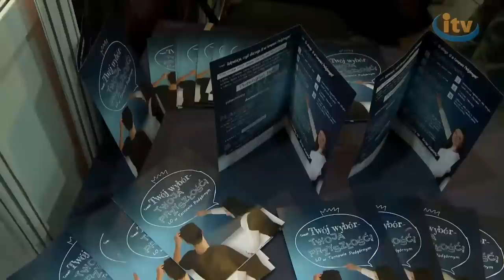Liceum w Tarnowie Podgórnym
Mała, kameralna szkoła  z życzliwą atmosferą, w której każdy uczeń będzie dostrzeżony i traktowany podmiotowo.
To podstawowe założenie Liceum Ogólnokształcącego w Tarnowie Podgórnym. Przymiotnik mała odnosi się do liczby uczniów, która nie przekracza dwustu. Sam budynek szkoły jest bowiem okazały i nowoczesny. To tylko kilka z atutów, które mają zachęcić gimnazjalistów do wybrania właśnie tej szkoły. W tym wyborze mogła pomóc wizyta na targach edukacyjnych w Poznaniu. Od lat tarnowskie liceum wystawia tam swoje stoisko.
W każdym roku szkolnym Liceum w Tarnowie Podgórnym stara się rozszerzać i urozmaicać ofertę edukacyjną.
Liceum w Tarnowie Podgórnym może pochwalić się bardzo dobrymi wynikami egzaminów maturalnych. Oprócz wysokiego poziomu nauczania szkoła oferuje doskonałą infrastrukturę dydaktyczną i sportową, wygodny dojazd, atrakcyjne zajęcia pozalekcyjne. Z pełną ofertą będzie można się zapoznać w sobotę 13 kwietnia, podczas dni otwartych.